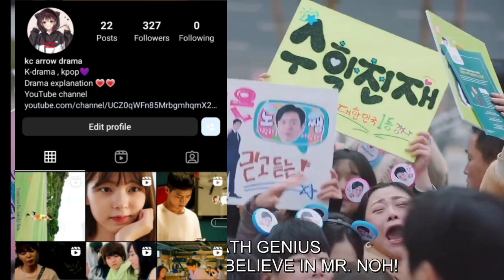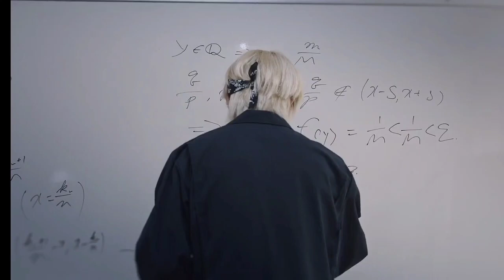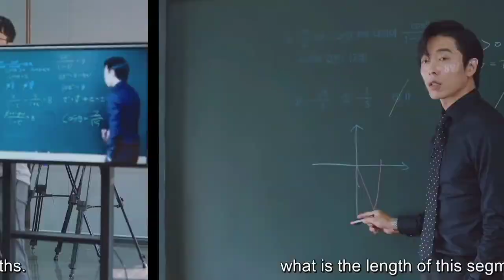crazy love💓 || part 1 || explain in hindi by kc arrow drama